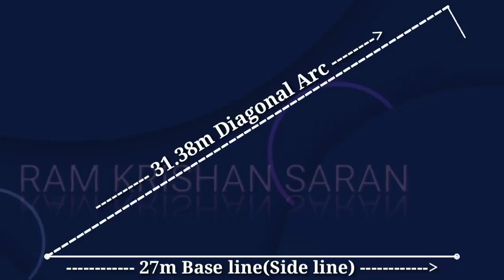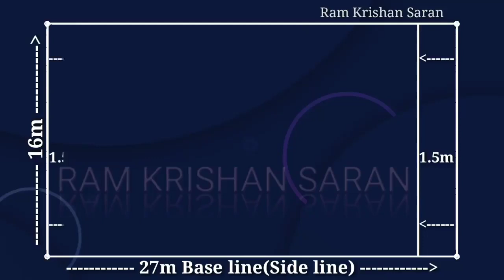kho-kho court marking and measurement easy way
easy way to mark kho-kho ground